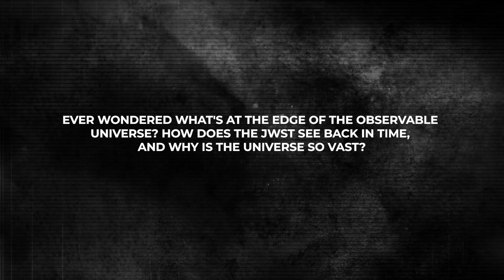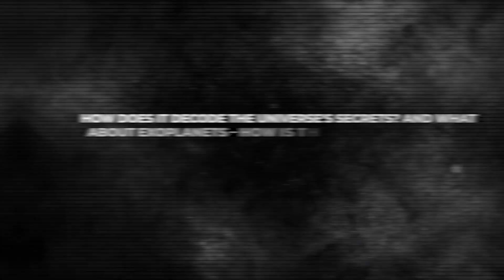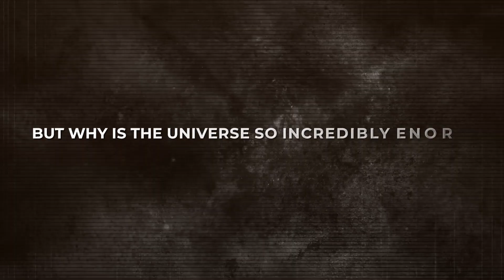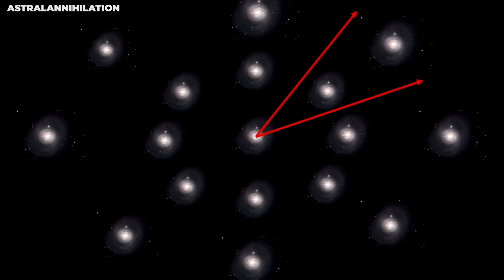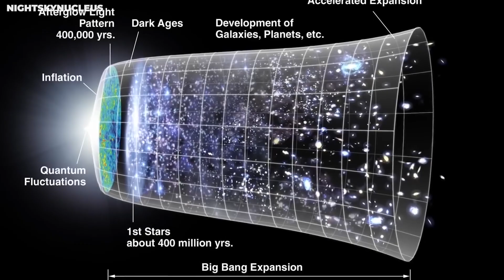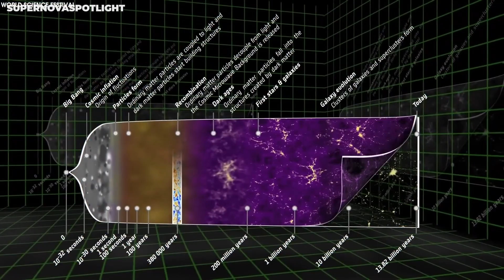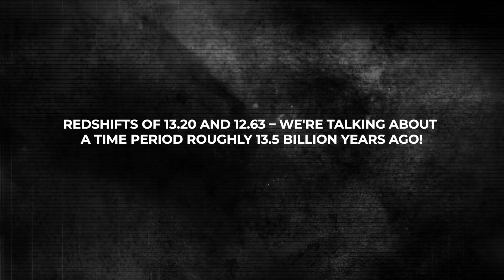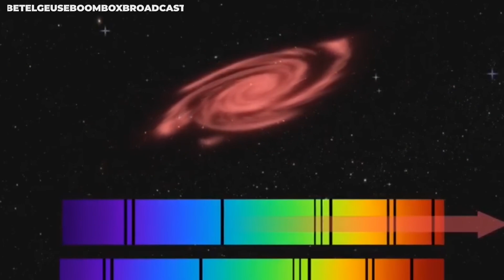The Latest Discovery of the James Webb Telescope Could Destroy the Whole Universe!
Discover the cosmos with the James Webb Space Telescope (JWST), a game-changer rewriting the universe's history. Ever wondered what's at the edge of the observable universe? How does the JWST see back in time, and why is the universe so vast? Why haven't we seen the entire universe? Is it infinite, looping back, or part of a multiverse? The JWST, using infrared light, is answering these questions and surprising us with massive galaxies challenging our ideas.